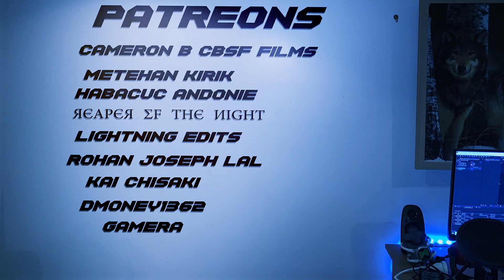Ben 10 Transforming Into Spider-Man (VFX TEST)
This is just a short test of the spider-man x ben 10 transformation vfx
Full short on the way!

Training website on the way for teir 3 members.

Spider-man